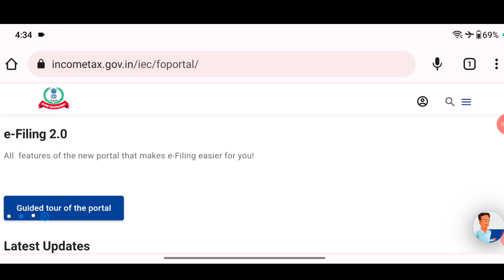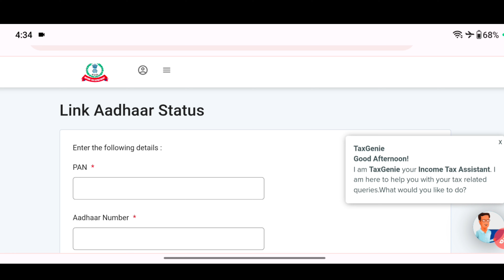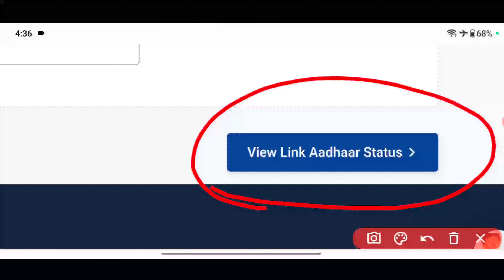pan card aadhar card link kaise check kare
🔴 How To Link Pan Card to aadhar Card Online Free | Pan Card aadhar card link | Pan aadhar link

Below Topic covered in this video-

How to check pan card link with aadhar card Pan card aadhar card link

pan aadhar link without fine

pan aadhar link online hindi

How to link pan with aadhar free

pan aadhar link new process

Pan aadhar link 2023

pan card ko aadhar se kais

How to Link Aadhar Card With Pan Card Online 2023

free me pan card ko aadhar se kaise link kare

pan card link with aadhar card online

aadhar card link with pan card

aadhar card link with pan card free

aadhar card link with pan card how to check

Pan Card ko Aadhar card se Link kaise kare 2023

Free me pan card se aadhar card link kaise kare

free aadhar pan card link

pan aadhar link online Tamil

how to link aadhaar card with pan card 2023

pan card